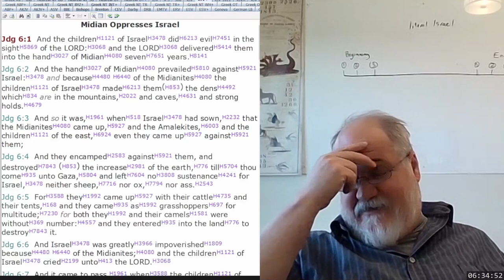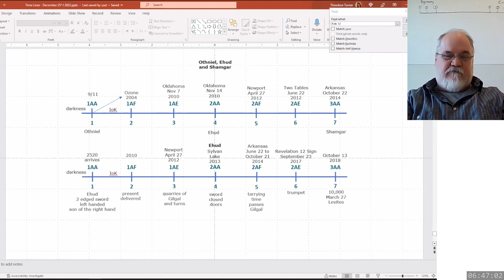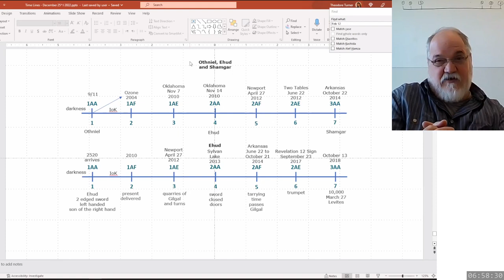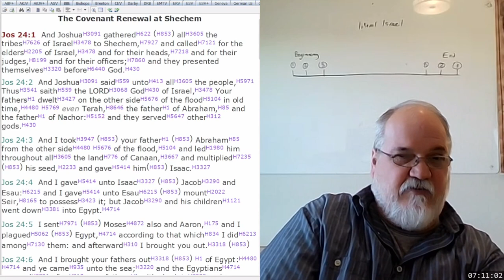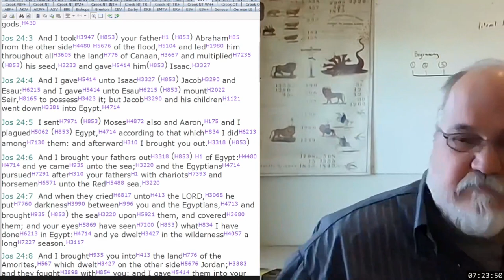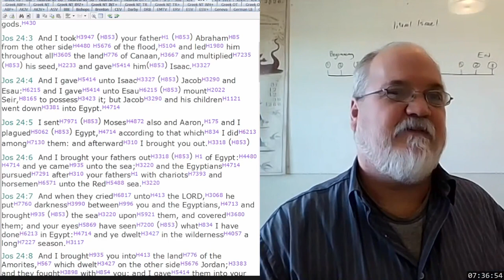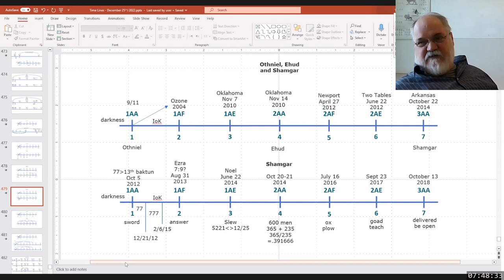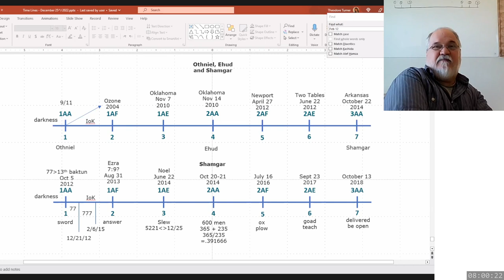2023 04 10 326. Understanding The Lines